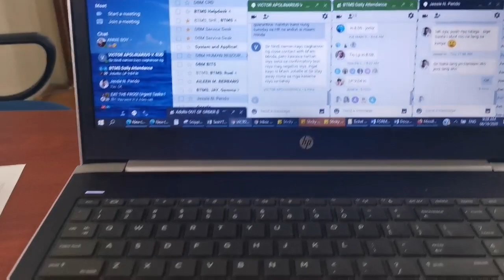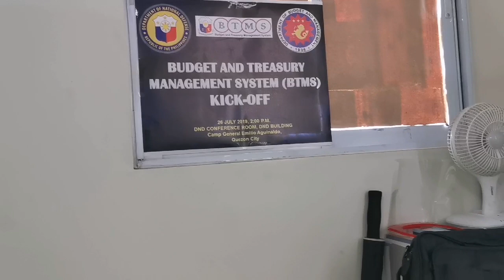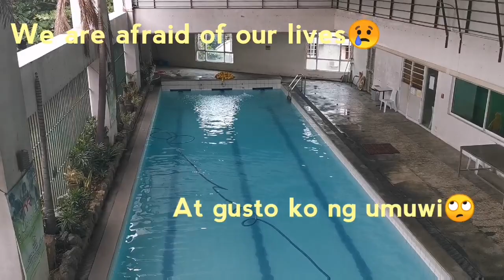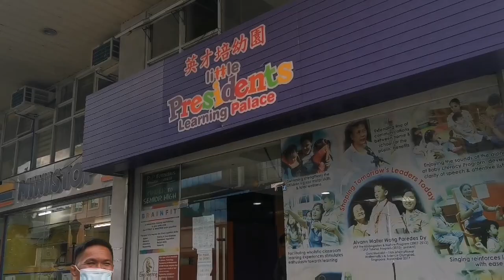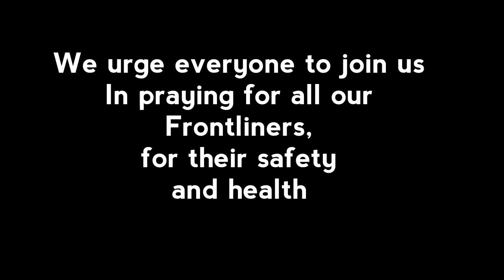My One Week Duty During GCQ_June 16 to 20, 2020